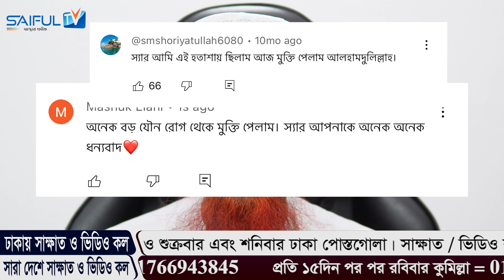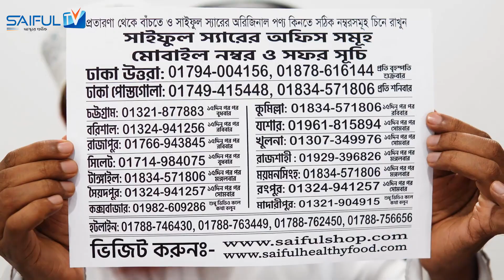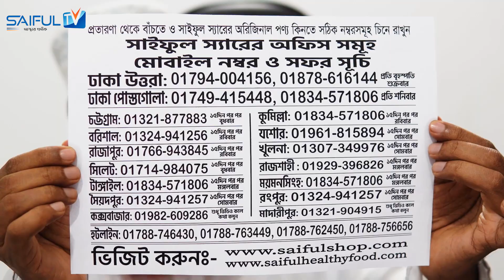জটিল যৌন সমস্যা? সাইফুল স্যারের ফ্রি পরামর্শ নিন। SAIFUL TV